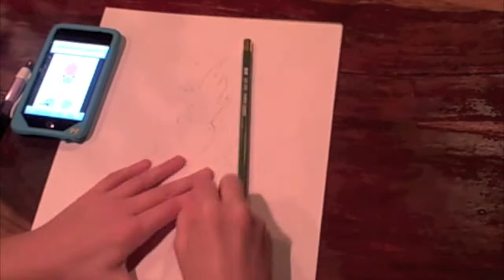(My Drawing For: WeBkInZtAy981's Contest!!)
My drawing for webkinztay981's drawing contest! hope you like it! :)